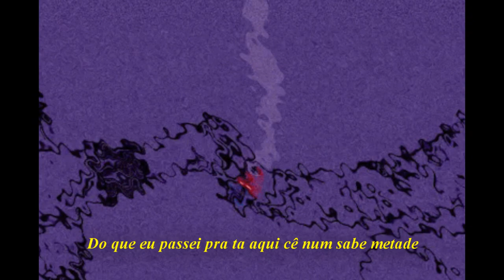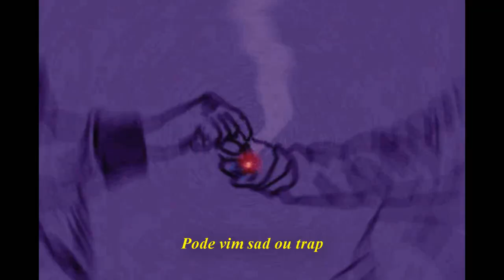Magyn x Pedrosa - 18k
▶Artista: Magyn x Pedrosa
▶Direção de vídeo: Jeferson silva

           📳Minhas Redes📳